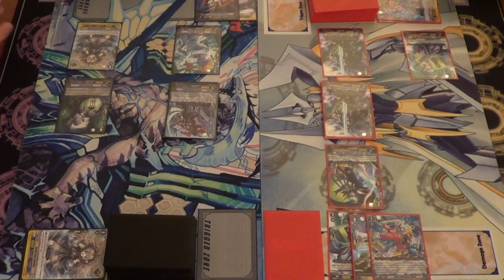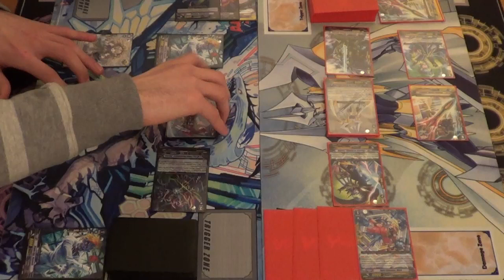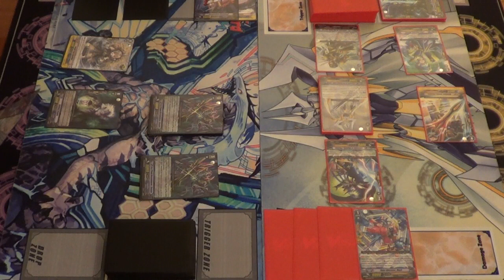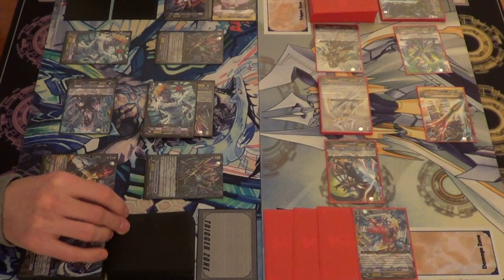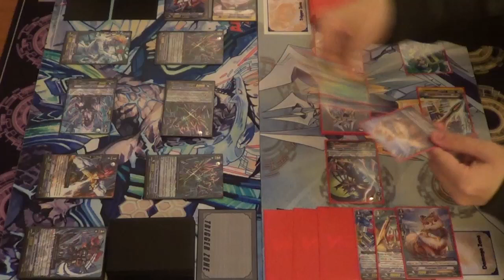Cardfight!! Vanguard - Cardfight Match - Granblue (Cocytus) Vs Gold Paladin (Liberators) - Game 3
Game 3

Mike - Granblue - Cocytus
Aaron - Gold Paladin - Liberators